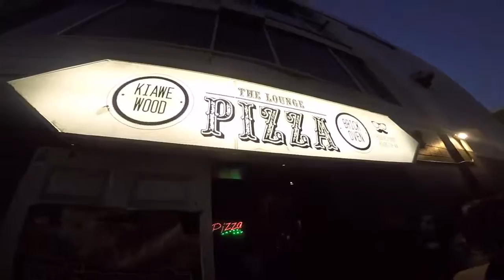Halsey Concert -Explicit-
~I don't know what happened to the HD setting~

We went to the Halsey Concert!! It was really fun and we really enjoyed it! We have some clips of the songs she sang!! She was really entertaining!!

Warning- This does contain swearing when she is singing and when she is talking.